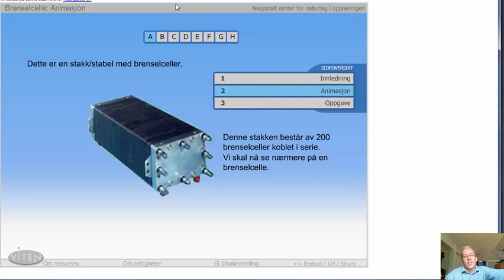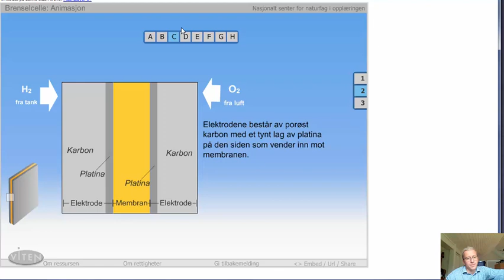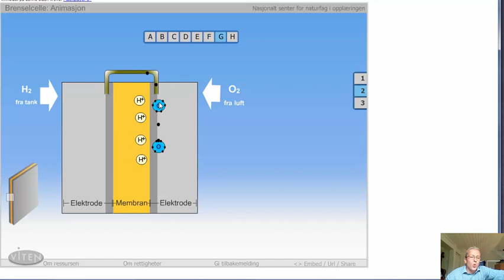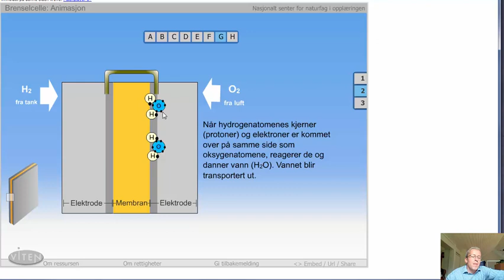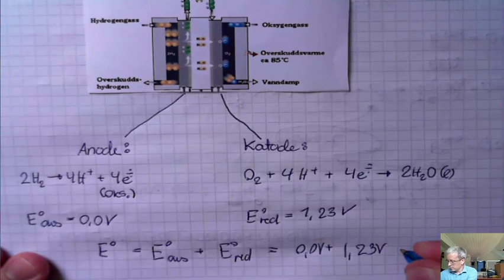2.5 Batterier Brenselcellen Aqua 2 1. utg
Bergen Katedralskole Kjemi 2 Campus Inkrement leksjon 2014. Kurset: campus.inkrement.no/578660